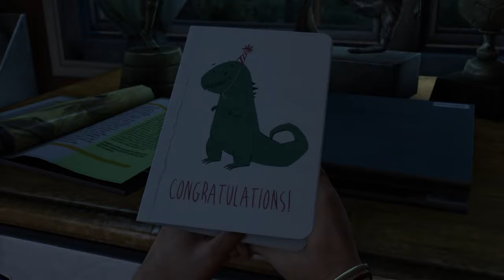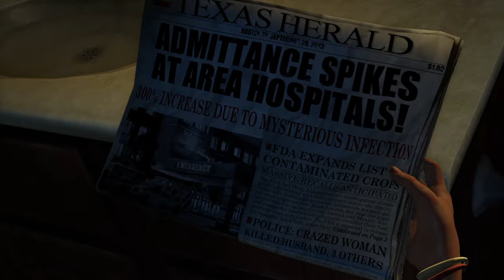The Last of Us™ Remastered_20190626132203